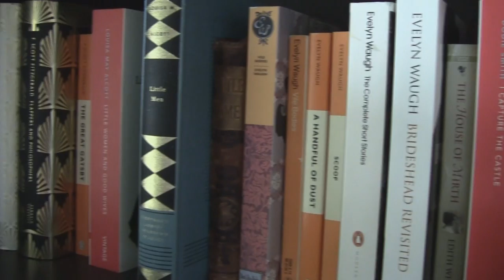Of Mice and Men | John Steinbeck